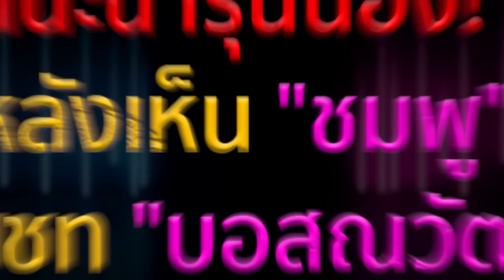"โกโก้ อารยะ" ร่ำไห้โฮสงสาร "บอสณวัฒน์"ก่อนพูดปมดราม่า "มารีม่า" นินทาในห้องแต่งตัว | TOP DARA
กลายเป็นแระเด็นดราม่าให้เหล่าแฟนนางงามตามติดกันอีกแล้วเมื่อทางด้าน "ณวัฒน์​ อิสร​ไกร​ศีล" เจ้าของเวที มิสแกรนด์​ไทยแลนด์​และ ที่ล่าสุดออกมาฟาดและลงโทษเหล่านางงามนั่นก็ได้แก่" มารีม่า-ชมพู-ทีน่า-หนูดี" หลังทวีตข้อความพาดพิง ก่อนจะออกมายอมรับและขอโทษ งานนี้ทำเอาทางด้านบอสณวัฒน์​เครียด​อยู่ไม่น้อยถึงขั้นนอนไม่หลับ หนำซ้ำตอนนี้ก็ยังมาขาเจ็บอีก เกี่ยวกับเรื่องนี้ "โกโก้ อารยะ" มิสแกรนด์​ไทยแลนด์​2019 และผู้จัดการกองประกวด เผยทั้งน้ำตาเป็นห่วงบอส อีกทั้งยังพูดปมถูกรุ่นน้องนางงามนินทาด้วย